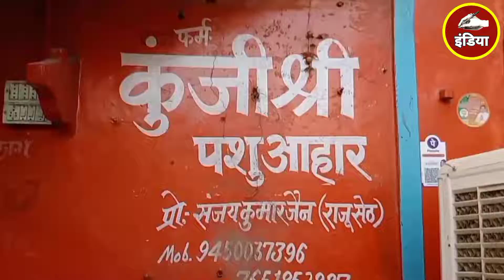Lalitpur tv खस्ताहाल हो चुकी सड़क दुर्घटना को दे रही न्योता। Dabang india news lalitpur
रिपोर्ट - (संवाददाता लखन प्रजापति)

सड़क दे रही है दुर्घटना को दावत।

सड़क पूरी तरह से उखड़ कर गद्दो में तब्दील
दुर्घटना की आशंका बनी।

सड़क खराब होने के कारण गांव वालों में काफी आक्रोश देखने को मिला।

उद॒देश्य - भारतीय समाज में व्याप्त संप्रदायिकता  , घरेलू हिंसा, दहेज उत्पीड़न, अपराध , अन्याय, भ्रष्टाचार, आतंकवाद, उग्रवाद, नक्सली हिंसा, बाल श्रम एवं महिला उत्पीड़न के विरूद्ध प्रशासन व पुलिस व्यवस्था में सक्रिय योगदान।

Dabang india news

सुनील सिंह ठाकुर